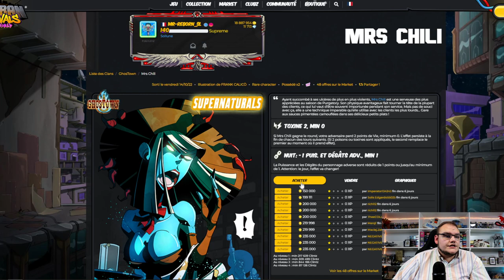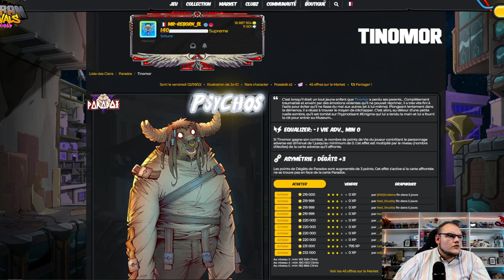MAXI PACKS OPENING [PARTIE 1] | Ouvrir des packs New Bloods, combien ça rapporte ? 💊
Dans cette suite de vidéos, je vais ouvrir en grande quantité chacun des différentes booster Urban Rivals, en tirer un maximum de statistiques et terminer par une vidéo conclusion de tout ça !

0:00 : Intro et explication
02:55 : Packs opening
09:33 : Statistiques
10:12 : Conclusion
10:38 : Outro